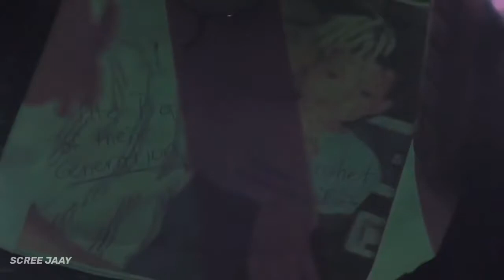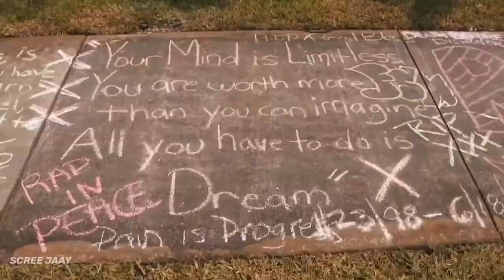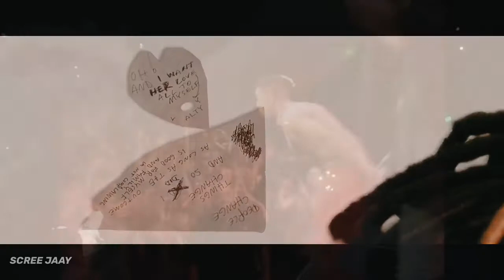XXXTENTACION Memorial Video (Emotional)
RIP Jahseh Onfroy

Young legend who changed many lives.

I don’t own any of the footage or the Music